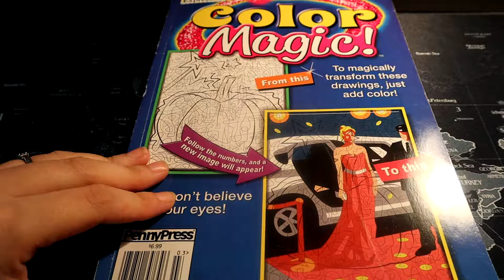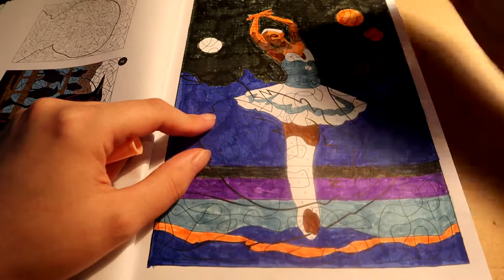Color With Me: Color Magic Book Timelapse 3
Join me  and color with me coloring the Color Magic Book

I color another page from the Color Magic Book.  I hope you enjoy.

Transcript
Hello everybody.  I thought we'd do another page out of the Color Magic book.  This one is a swan but when we are done coloring it we'll see what it turns into.

Ok here's the finished picture.  It's a ballerina.  I guess the swan is like the black swan um.. I always thought ballerinas were so graceful but I don't know if I could ever do that.  1.  I'm not graceful and 2. I don't have that kind of strength and 3. I don't want my feet destroyed.  Laughs

Life is crazy with this pup but we sure have fun.  We have a lot of different interests and hope to share the craziness with you.  Videos range from video games to travel to crafts and everything in between.